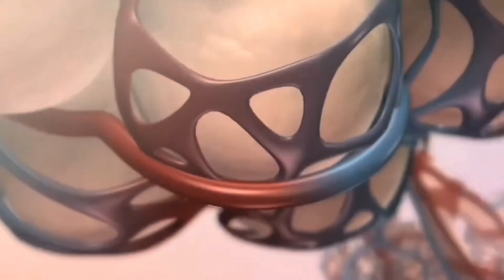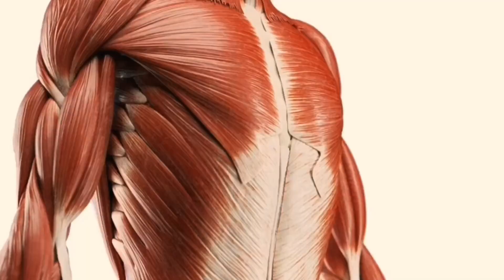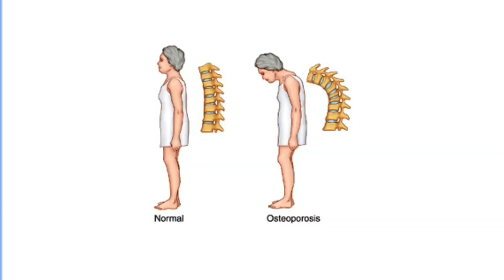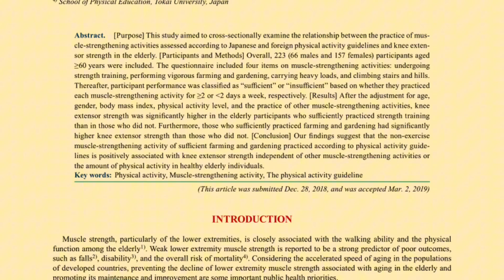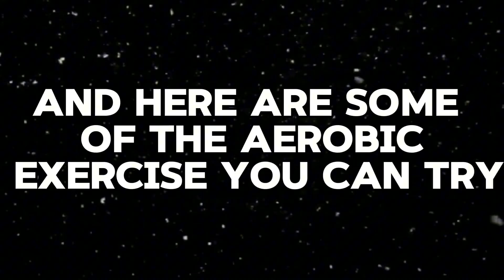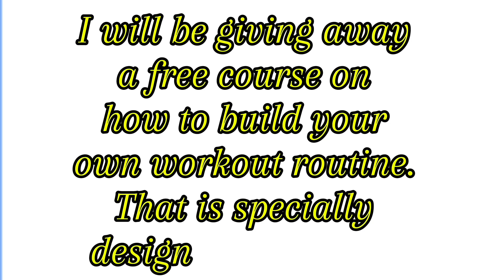The Best Exercises For Overall Health And Longevity | Dr. Andrew Huberman & Peter Attia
Have you ever wondered why some people enjoy "EXTREME" levels of vitality + they live longer + they live an even more peaceful lives.

While others live in constant "DISCOMFORT" and "PAIN". Where every step is just another minute of pain in both their body and mind.

Research has shown that people who exercise are guaranteed to live a healthy, longer and peaceful life than people who don’t.

In this video i will share with you the only 2 types of exercise you need to live a healthy, longer life.

Source: Dr. Andrew Huberman
Andrew Huberman is a Neuroscientist and a Professor at Standford University, known for his research on brain plasticity, neural regeneration, and vision restoration. He is also recognized for his contributions to providing free general health information on nutrition, fitness, sleep, rest, relationship, will power, mental health and other crucial health aspects